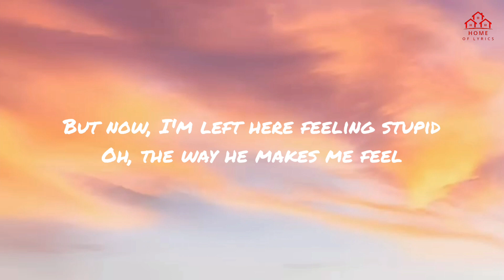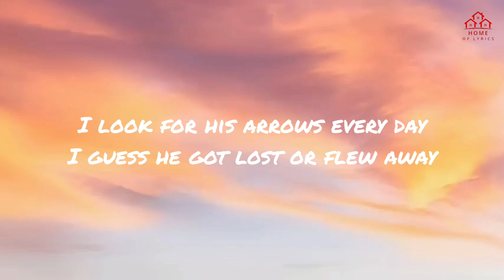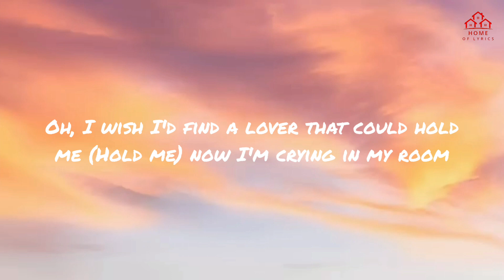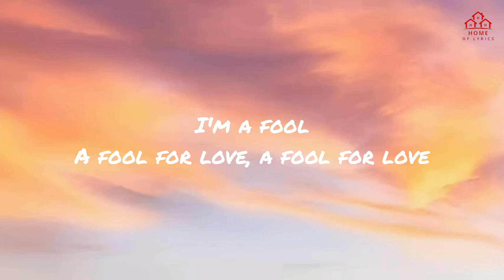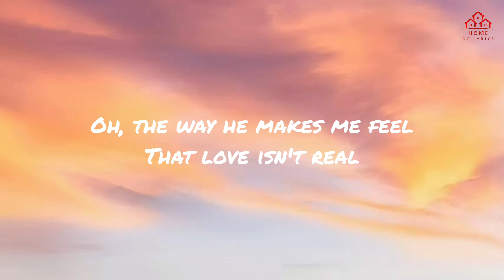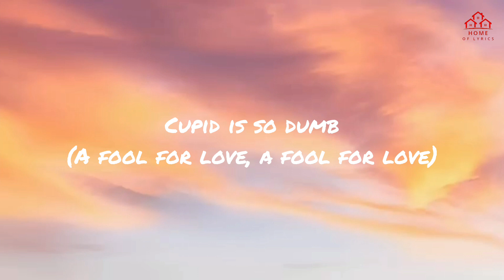Cupid | Twin Version | Fifty Fifty | Home of Lyrics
Lyrics -

SONG - Cupid (Twin Ver.)
ARTIST - FIFTY FIFTY
ALBUM - The Beginning: Cupid
LICENCES - Collab Asia Music (on behalf of Warner Music Group); ASCAP, and 5 music rights societies